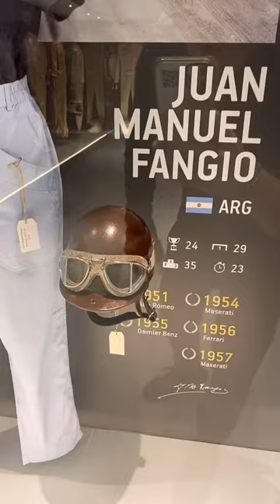L’évolution des casques et des combinaisons en f1 🏎️